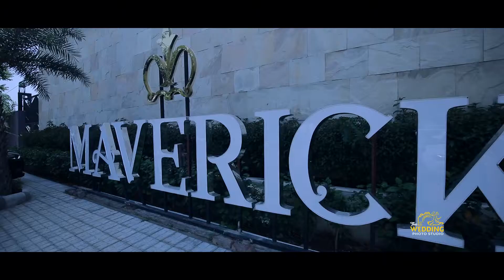PAVNEET + PUNEET || HD CINEMATIC || THE WEDDING PHOTO STUDIO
The wedding  Photo Studio